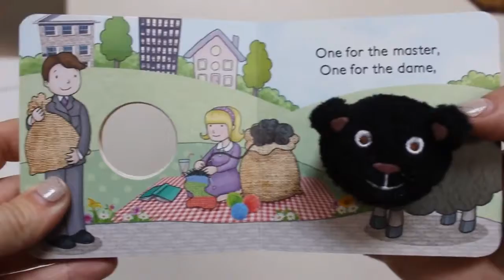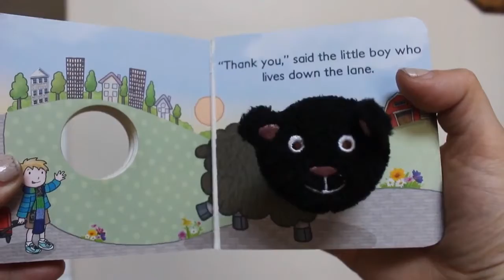Ms. Krista reads Baa Baa Black Sheep